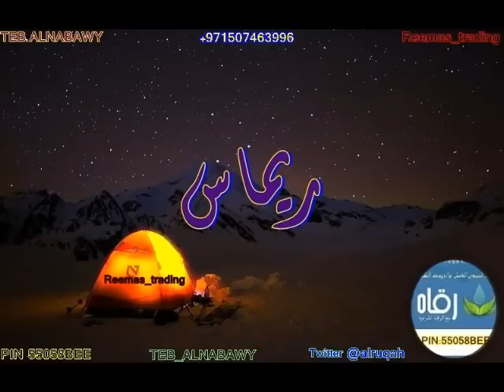Ruqya Sharia The Treatment for Black Magic, Witchcraft, Evil Eye (Hasad, Jealousy) Jinn Possession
Al Ruqya Al Sharia:::Spiritual Healing.The Treatment for Black Magic (seher) Sorcery Witchcraft Evil Eye (Hasad, Jealousy), Jinn Possession and more.
By Sheikh Waleed Abu Khalid.